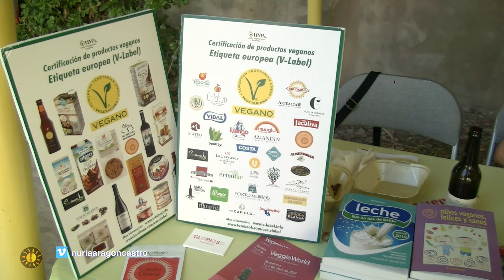Familias veganas (David Román -UVE-) - Amor y Vida TV 95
David Román, presidente de la Unión Vegetariana Española (UVE), vegano desde hace 20 años, nutricionista y padre de un chico adolescente nacido y criado vegano (100% vegetariano), nos cuenta en la entrevista de hoy lo difícil de su proceso cuando comenzó a alimentarse de un modo vegano en un país donde ni tan siquiera se conocía la palabra veganismo y de las principales dificultades que conlleva criar a un niño vegano desde la concepción. Nos habla de cómo ha cambiado su salud desde entonces y de las principales ventajas que ve a la alimentación vegetariana. También nos da su consejo nutricional a toda embarazada que quiera alimentarse o se alimente sin consumir productos de origen animal, nos habla de las crisis depurativas y nos explica sobre el proceso de transición cuando alguien desea cambiar su dieta.
Esta entrevista fue grabada durante el festival VeganFest Alicante en Octubre del 2016. Un corto clip de ella ya fue emitido en el episodio “30 Voces Veganas” del programa Amor y Vida TV.
¡PORQUE VIVIMOS PARA AMAR!